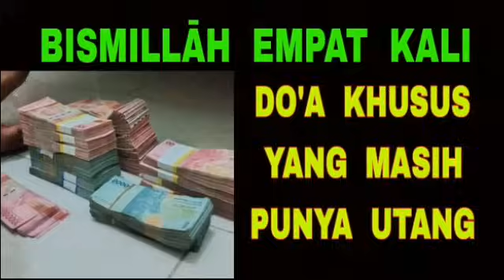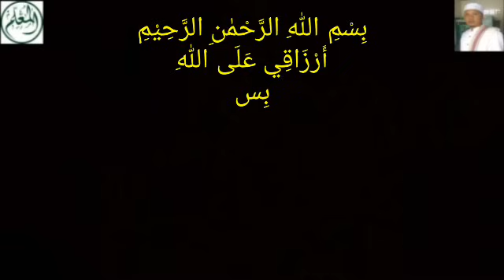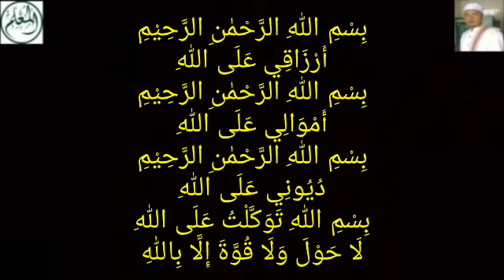Khusus Yang Masih Punya Utang - Do'a Bismillāh 4 X - Segera Lunas Bi-'Aunillāh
أَرْزَاقِي عَلَى اللّٰهِ
بِسْمِ اللّٰهِ الرَّحْمٰنِ الرَّحِيْمِ
أَمْوَالِي عَلَى اللّٰهِ
دُيُونِي عَلَى اللّٰهِ
بِسْمِ اللّٰهِ تَوَكَّلْتُ عَلَى اللّٰهِ
لَا حَوْلَ وَلَا قُوَّةَ إِلَّا بِاللّٰهِ